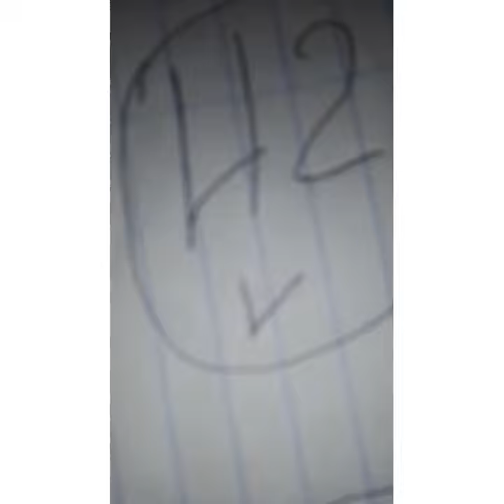boul 🔥 Cho 🔥 Pou 🔥 tiraj 💯 jodia 17/8/2021 bingazo 👉3️⃣5️⃣0️⃣5️⃣vip lotto4 vip9️⃣2️⃣👉🔥💰